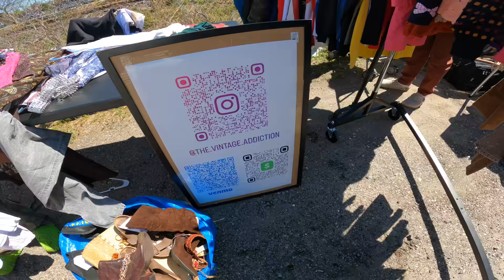TRIP TO THE THRIFT | VENDORS FIT CHECK AND FINDS!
TRIP TO THE THRIFT EP. 3 84 FLEA VENDORS FIT CHECK AND FINDS!